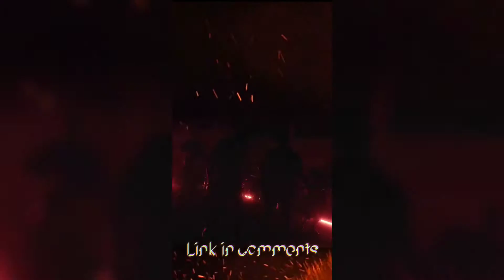An ALL-TIME Classic Country Song With a Firery Twist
The devil went down to Georgia, he was lookin' for a soul to steal
He was in a bind 'cause he was way behind
And he was willin' to make a deal

When he came across this young man sawin' on a fiddle and playin' it hot
And the devil jumped up on a hickory stump
And said, "boy, let me tell you what"

"I guess you didn't know it but I'm a fiddle player too
And if you'd care to take a dare, I'll make a bet with you
Now you play a pretty good fiddle, boy
But give the devil his due
I'll bet a fiddle of gold against your soul
'Cause I think I'm better than you"

The boy said, "my name's Johnny and it might be a sin
But I'll take your bet, you're gonna regret
'Cause I'm the best there's ever been"

Johnny, rosin up your bow and play your fiddle hard
'Cause Hell's broke loose in Georgia, and the devil deals the cards
And if you win, you get this shiny fiddle made of gold
But if you lose, the devil gets your soul

The devil opened up his case and he said, "I'll start this show"
And fire flew from his fingertips as he rosined up his bow
And he pulled the bow across the strings
And it made a evil hiss
Then a band of demons joined in
And it sounded something like this

When the devil finished, Johnny said, "well, you're pretty good, ol' son
But sit down in that chair right there
And let me show you how it's done"

"Fire on the Mountain" run boys, run
The devil's in the House of the Rising Sun
Chicken in a bread pan pickin' out dough
Granny, does your dog bite? No, child, no

The devil bowed his head because he knew that he'd been beat
And he laid that golden fiddle on the ground at Johnny's feet
Johnny said, "Devil, just come on back if you ever wanna try again
I done told you once you son of a bitch, I'm the best that's ever been"

He played "Fire on the Mountain" run boys, run
The chicken in a bread pan pickin' out dough
Granny, will your dog bite? No child, no